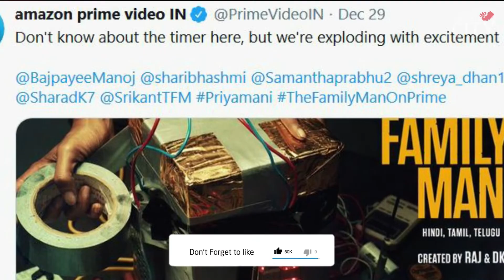The Family Man Season 2 Official Release Date (2021) | Manoj Bajpayee, Samantha | Amazon Prime